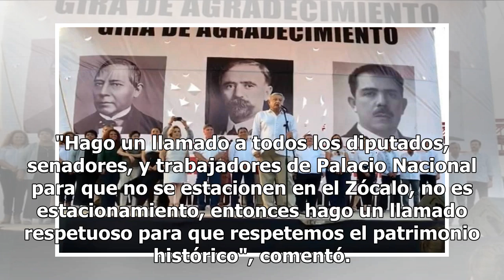Sheinbaum dice que el Zócalo no es estacionamiento de nadie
La jefa de gobierno, Claudia Sheinbaum estaba en su oficina cuando abrió la ventana y se percató que los diputados y senadores estaban utilizando el Zócalo como estacionamiento, y esto no deberá repetirse. Aclaró que la plancha del Zócalo no es estacionamiento, y aunque por el momento dijo desconoce...